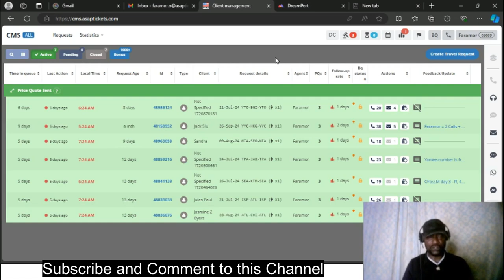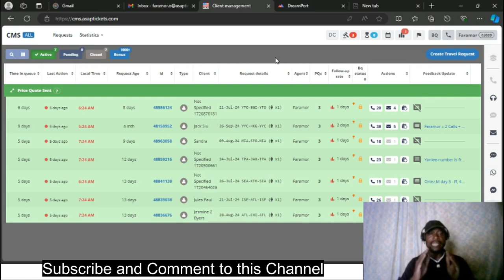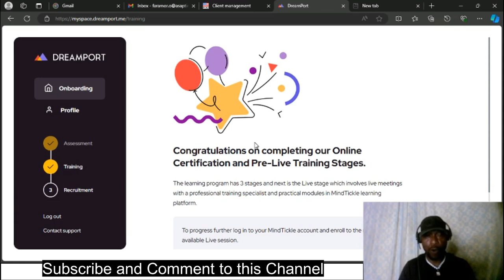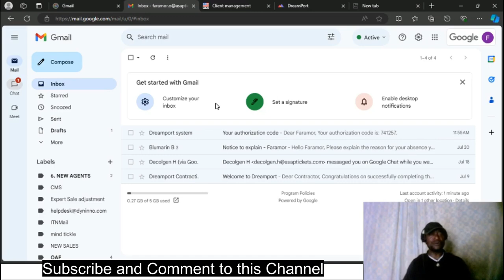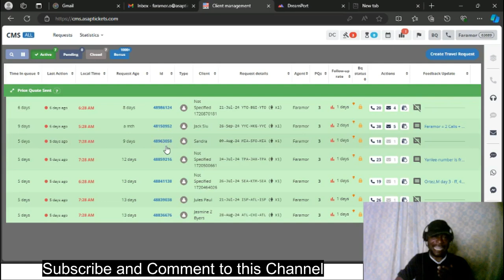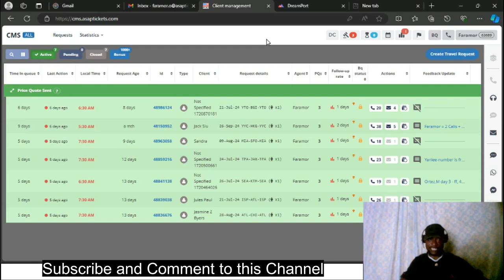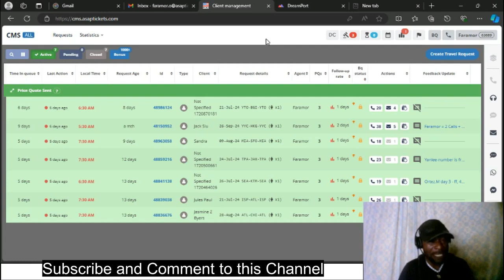How to Sell Airline Tickets from Home and Make up to $1000 Daily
✈️ Dreaming of making up to $1000 daily from home? Learn how to sell airline tickets with ease in our latest video! 🌟 We’ll guide you through every step of the process, from finding the best ticket sales platforms to mastering sales techniques that boost your earnings. 💸📈 Discover insider tips on leveraging travel deals, building a customer base, and maximizing your commissions. Whether you’re new to the travel industry or looking to enhance your current side hustle, this video is packed with actionable insights to help you succeed. 🌍✨ Don’t miss out on this opportunity to turn your home into a profitable ticket-selling hub! 🔔🚀